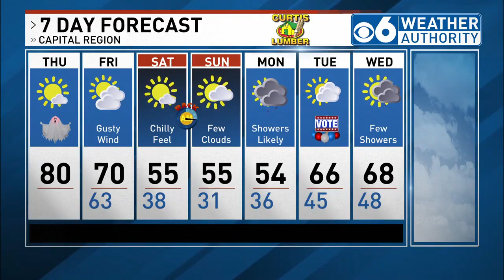Sam Coplin 10/31/24 Halloween Noon Weather Forecast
A record breaking Halloween locally with numbers flirting around 80 degrees! A cold front drops temperatures for the weekend.